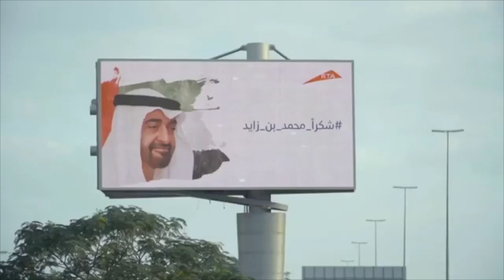Thank You Mohammed Bin Zayed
Thank You Mohammed Bin Zayed for your Leadership, Firmness and your Determination.
.شكرا سيدي محمد بن زايد لقيادك و حزمك و عزمك و انشاالله الله يديم فرحتك يا بو خالد